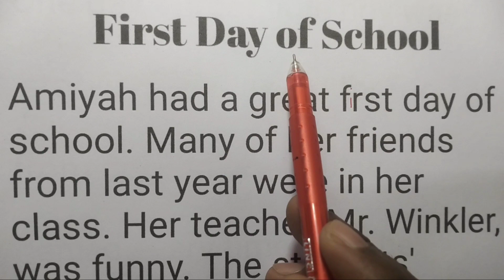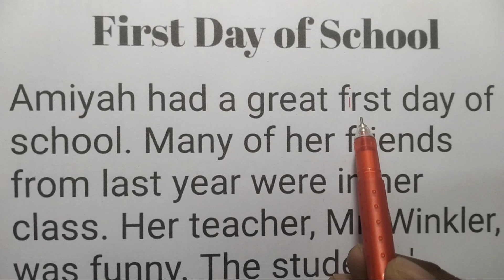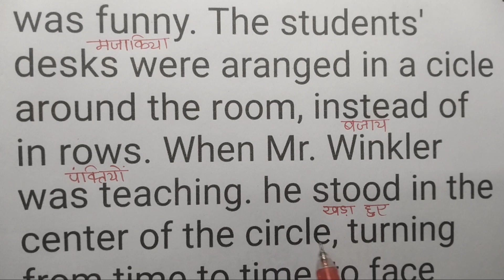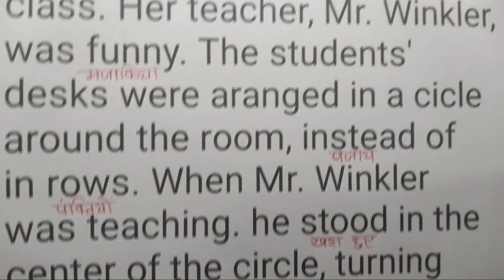इंग्लिश पढ़ना कैसे सीखे | angreji padhna kaise sikhen | First day of School | hindi kaise karein